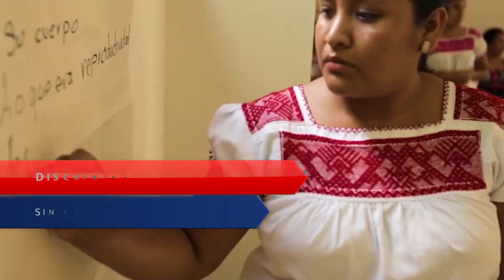Discriminación electoral, pueblos originarios sin voz ni voto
Los pueblos originarios siguen siendo segregados y discriminados en el ámbito electoral.
 De cara al 2024, año en el que se definirán diputaciones, senadurías y al próximo gobernador de Veracruz; este sector busca incidir y reducir la brecha de la que algunos personajes se han aprovechado fungiendo como falsos representantes populares.